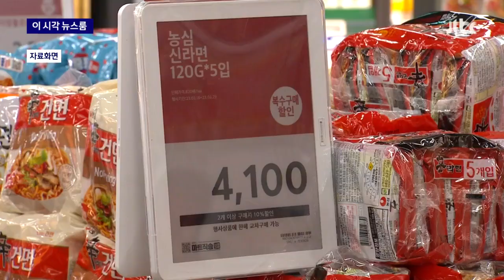라면·햄버거·피자 등 먹거리 물가 상승률 10% 이상 '수두룩' / JTBC News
지난달 소비자물가 상승률은 3%대로 내려왔는데 외식물가 상승률은 올라 7% 중반대를 넘어섰습니다.

그 격차가 30여년만에 가장 크게 벌어졌는데요.

특히 먹거리 품목 10개 가운데 3개 꼴로 물가 상승률이 10%선을 웃돌았습니다.

밀가루, 햄버거, 국수, 라면, 빵 등이 10%를 넘었고 치즈, 어묵, 참기름 등은 20%도 넘었습니다.

전체 소비자물가에서 먹거리물가 부담은 여전히 크다는 점을 보여줬습니다.